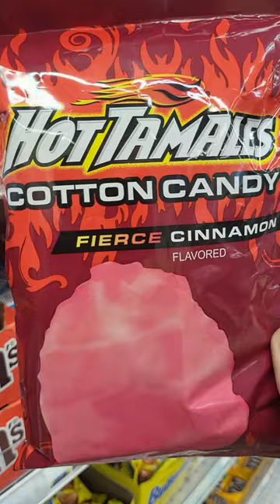Gag Hot Tamale Cotton Candy | Prank your friends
Fierce Cinnamon Flavored.  Tricks for the trickster. Prankster.  Shopping at Five Below for weird stuff